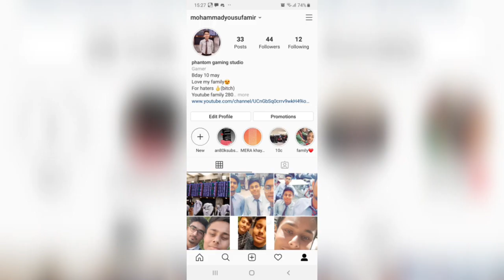DIAMOND VS CROWN PLAYER+AN IMPORTANT MESSAGE+MY11COMBO+SHOTGUN CHALLENGE ARE IN THIS VIDEO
Hi guys this is phantom again with an exciting m24 edition video . I hope u like it. And this is an voice over mean dabaal damaka. Bcz my friends demanded this video. Please share it
Devide A30